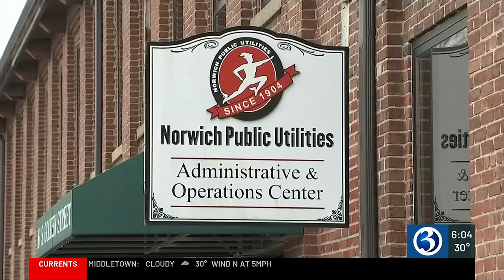Niantic getting ready for high tide as heavy rain moves into CT